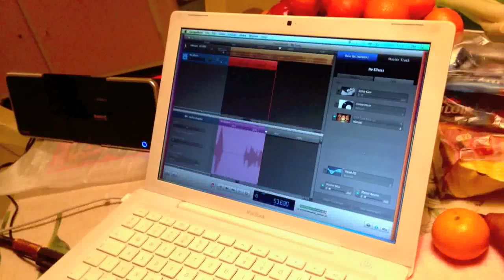Alapi István Band, Pécs 2013.02.14. 20 óra, Metronom Jazz Club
Zsolnay Kulturális Negyed, Zsolnay Vilmos u.37. E78 épület.
Alapi István: gitár
Lantos Zoltán: hegedű
Nagy János: bill.hangszerek
Mits Gergő: basszusgitár
Banai Szilárd: dob